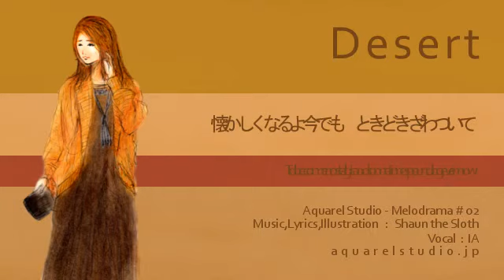【IA】Desert【オリジナル】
original: nico.ms/sm24862270
uploaded by: Shaun the Sloth (nico.ms/user/26490566)